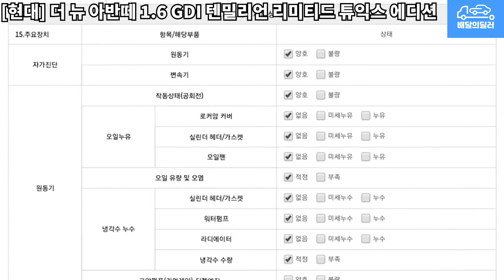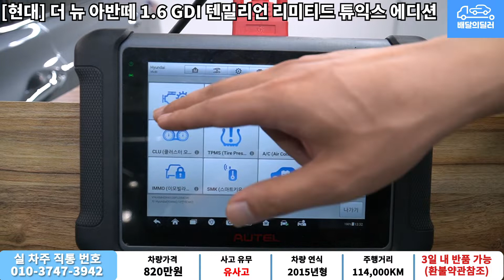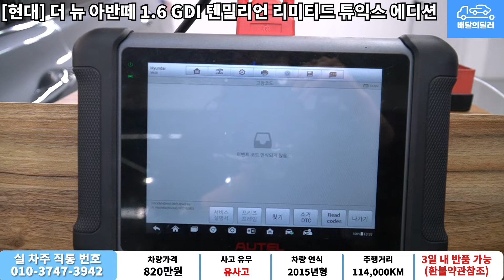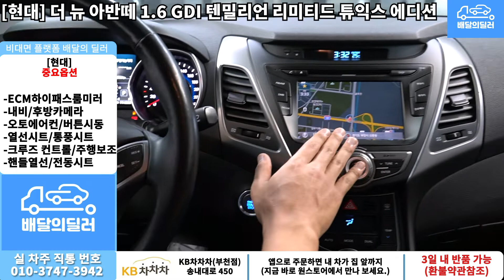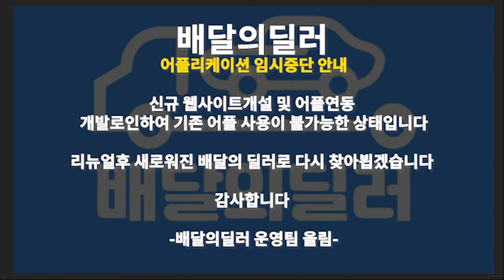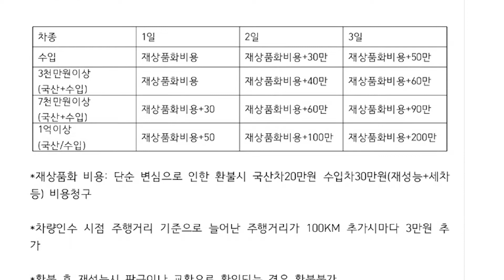[배달의딜러 중고차] 현대 더 뉴 아반떼 중고차 하부점검 부터 스캐너 진단까지 점검하여 집 앞까지 배송해드립니다.(69누2169)